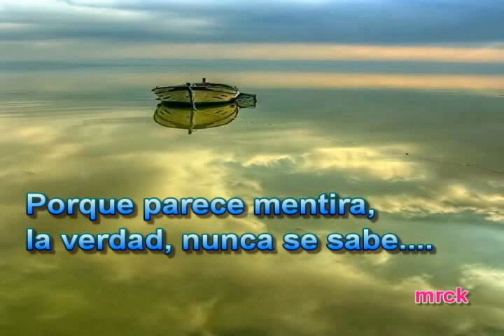Mónica Santa María - Canción de su muerte - Nubeluz